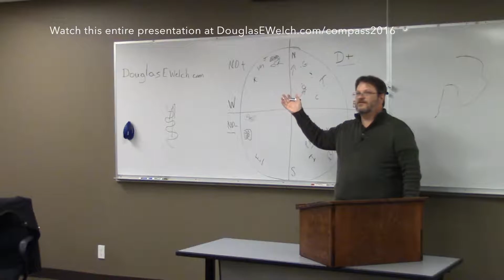A Methodology For Decision Making from Using the Career Compass to Find Your Work and Career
Douglas E. Welch presents to the class Career Development - Theories and Techniques at Pepperdine Graduate School of Education & Psychology taught by fellow CareerCamp Co-Chair, Danielle Gruen

I discuss the Career Compass method of discovering your career wants, needs and desires and then using various social media tools to show people "What you do and how well you do it"

Transcript:

Having some sort of little rubric to plug things into can really help your thinking. I liken this to a mind map -- how many people use mind mapping? Gosh, it's fallen out of favor. It's one of those things you either love or hate. I come and go with it. It's sort of like that. It's basically just a blank form that you can start to fill in and start to trigger other thoughts. It can increase your thinking by quite a large amount. So, when an opportunity comes to you, please, come back here. Evaluate it against the compass. It's going to tell you right away actually once you break out what that opportunity entails. It's going to be very clear immediately -- "Ok. No no, it's got too many bads or it's really good. Maybe I should investigate this further." And that helps a lot because it helps to get around that analysis paralysis I talked about earlier. That having too many options. Too many choices.

Links for items mentioned in this talk:

Video: Career Compass: Finding Your Career North from CareerCampSCV 2012

Audio: Career Compass: Finding Your Career North from CareerCampSCV 2012

Video: CareerCamp: New Unconference Methods for Helping People Build the Career They Deserve with Douglas E. Welch

*** Help Support Career Opportunities ***